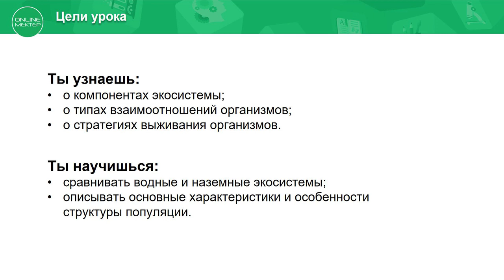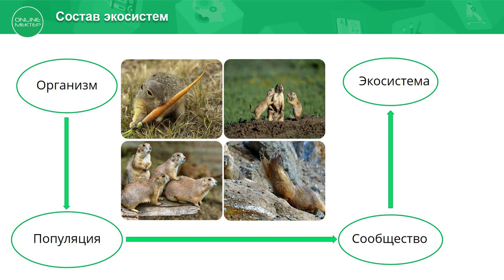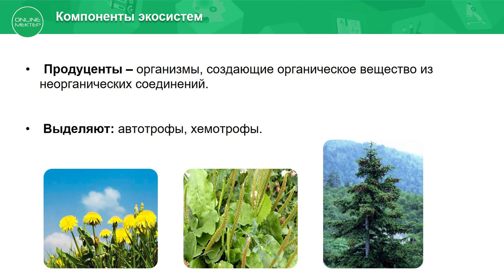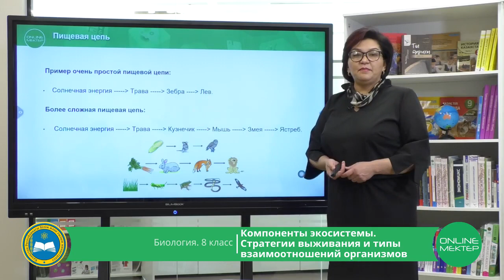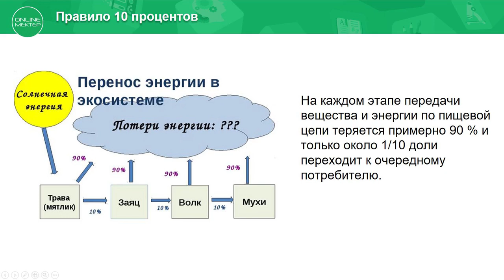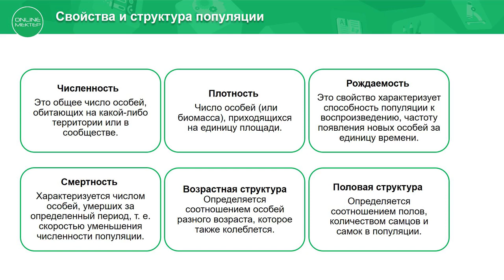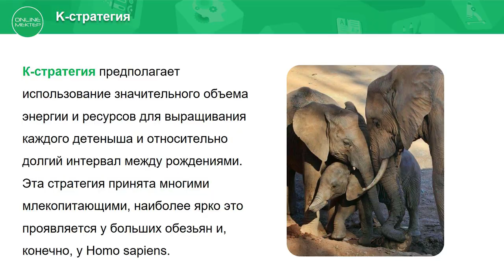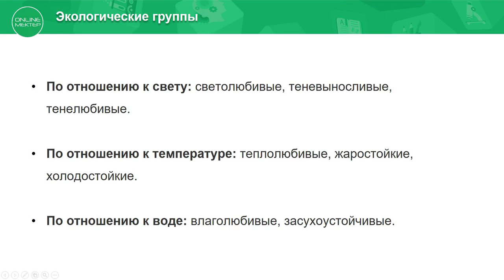8 класс. Биология. Компоненты экосистемы. 22.05.2020